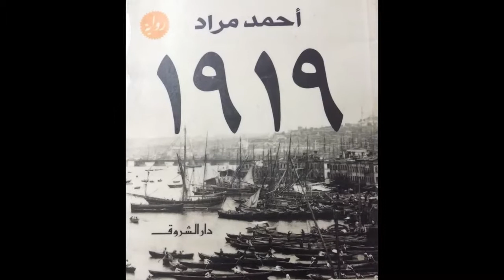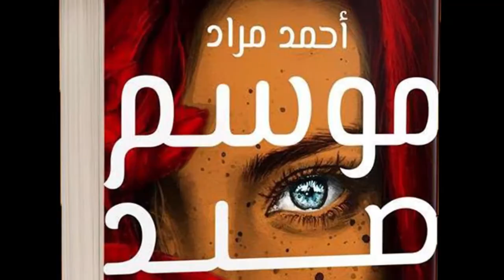أحمد مراد - مراجعة لجميع أعماله الأدبية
الشاب اللى قادر دايما على اثارة الجدل ولفت الانظار
طب هل أعماله تستاهل دا ؟! يعنى من حيث القوة فى اختيار الأفكار والسرد ولا هو مش مستاهل .. أو مجرد هوجة شباب وخلاص
دا السؤال اللى دايما بيتعرض من مؤيد ومعارض
وهحاول فى الحلقة دى انى أجاوب عليها على هيئة مراجعة لجميع أعماله

فكرة واعداد ومراجعة شخص أنا بحبه جدا